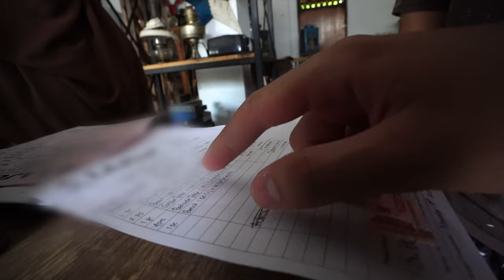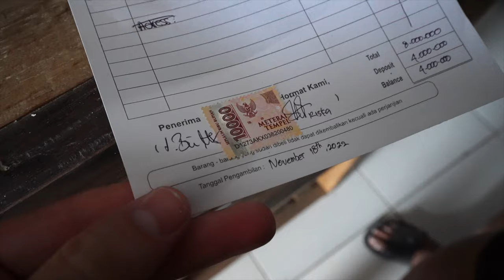OUR DREAM BALI VILLA RENOVATION! (Kitchen Disaster, Wood Furniture Order, Luxury Bali Villa Tour)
Our dream Bali Villa renovation is happening and we still can't believe it! Unfortunately, our Luxury Bali Villa has a Kitchen Disaster, we order finally our Wood Furniture and Tour you a little 😍🇮🇩

Bali Villas are a dream of many and you can a Bali villa rent is easier than you think. A bali villa for sale is a little more difficult but also manageable if you know how :) Our bali villa design will be mainly white, dark brown, and golden but we will show you in a later bali villa tour. Our bali villa construction is now 34 days and we feel really overwhelmed. What is your opinion about our bali villa with privat pool so far? 🤔

Marks Backpack
Laras Backpack
Packing cubes
Mobile Safe
Travel door lock
Travel towel
Travel adapter

⌛ TIMESTAMPS
00:00 bali villa renovation Intro
01:26 In our canggu bali villa
02:34 Wood Furniture for our berawa bali villa
03:00 Important Tip for bali villa cost
03:33 Relief
04:14 Curtains for our bali villa with pool
05:17 Our Problem - The kitchen in our bali villa luxury
06:00 Further Plans for the bali villa vlog

👫 WHO IS LEHMANN VLOGS?!
If you don't know our videos yet, we are Lara and Mark. We are travel filmmakers, entrepreneurs and YouTubers. One day Mark grabbed the camera and started documenting our travel adventures. In 2020, we decided to leave Germany to pursue our passion and can't imagine stopping traveling around the world anytime soon! Thank you for being a part of our journey! ❤️